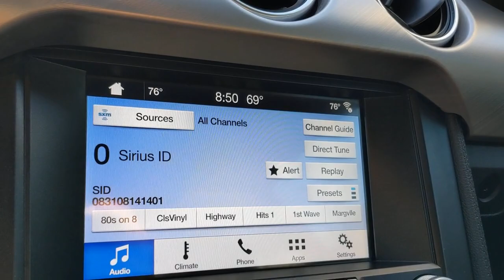2019 Ford Mustang San Antonio, Austin, Houston, New Braunfels, Helotes, TX NI13193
White Used 2019 Ford Mustang available in San Antonio, Texas at Gunn Nissan. Servicing the Austin, Houston, New Braunfels, Helotes, TX area.

Gunn Nissan
12838 San Predro

Clean Carfax, 85 Point Quality Inspection Performed, 3 Month/3,000 Mile Limited Warranty Included, Blind Spot Info System w/Cross-Traffic Alert, Equipment Group 401A, Leather Bucket Seats w/Color Accents, Memory Driver Seat, Mirrors & Ambient Lighting.Clean CARFAX.Recent Arrival!Come in to Gunn Nissan and check out this 2019 Ford Mustang GT Premium!!Gunn Nissan - Come experience for yourself why we have one of the best reputations in San Antonio!